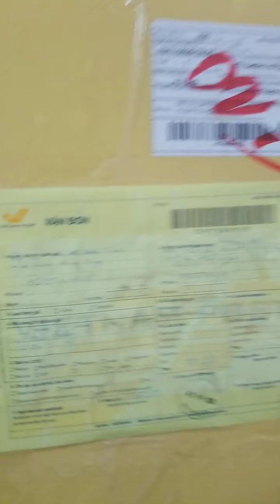CHUI TOI TRỤC MÁY GẶT KUBOTA DC 70 0907790079